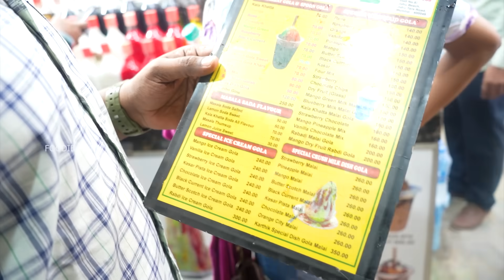STRICTLY NO ❌ NON VEG BEACH in Mumbai | Exploring Juju Beach Food ❤️‍🔥 | Foodie Prabu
Hey guys in this video I went to explore the juju beach.Here there are so many food stalls serving only veg food surprisingly they all serve same varieties of food like phav bhaji,pani poori,goalkappa.Even though there are so many shops in that place some shops serving with quality and taste.one of Our subscriber recommended Karthik fast food here so I went and tried their cheese pav bhaji,panner pulao and malai khalakata.The taste and the quality of the food was amazing.One sad thing about this beach is you can’t find non veg food here.